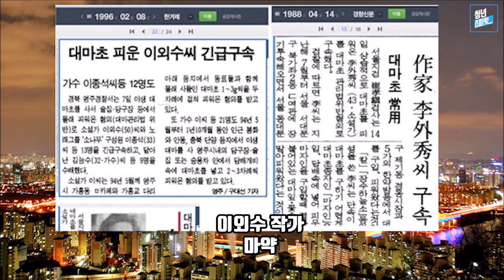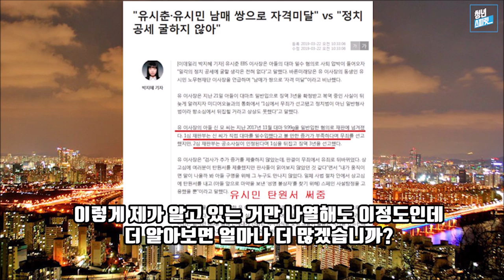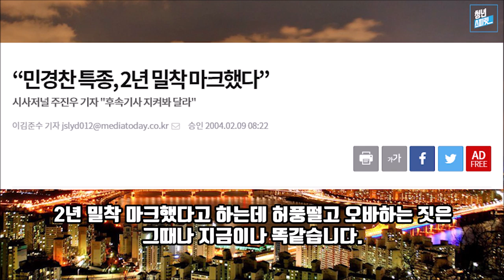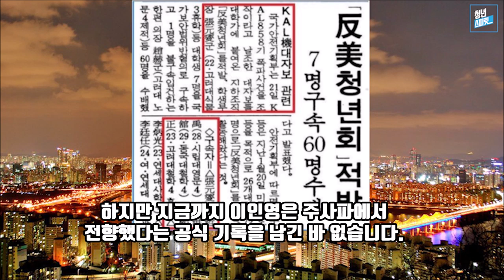전과 전력이 있는 사람은 국회의원 못하게 법안 만들어주세요!